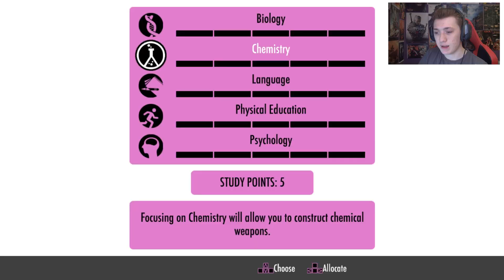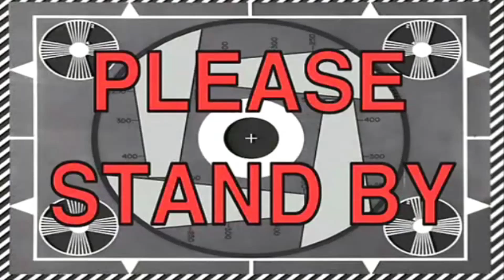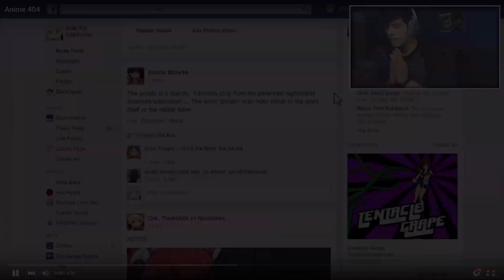NOWY TRYB! | YANDERE SIMULATOR